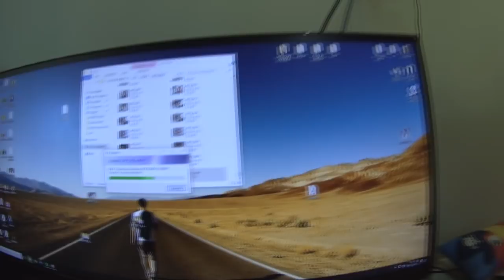ELA TA PEIDANDO MUITO E DESPEDIDA TRISTE! VDC #328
Mais um vídeo no canal VDC, ou VIDA DE CASAL como você preferir!